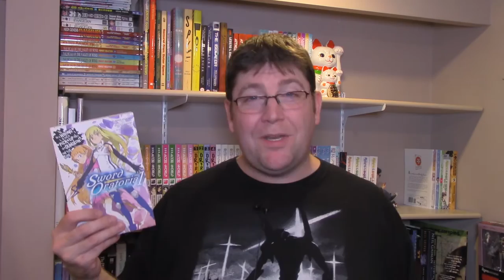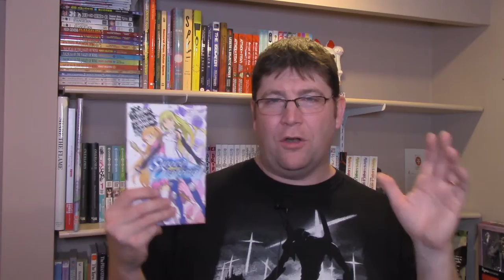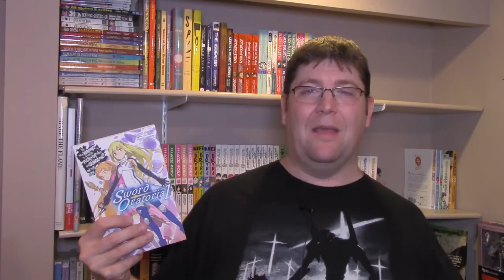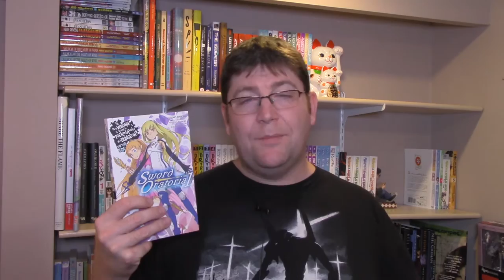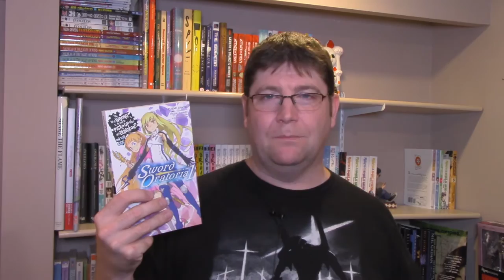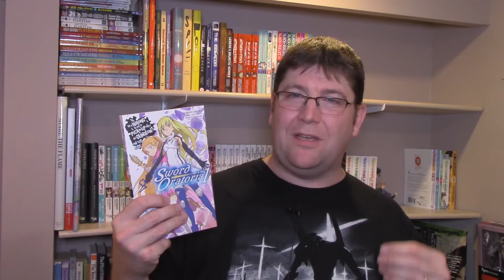Sword Oratoria Vol.1 Is it Wrong to Try to Pick-Up Girls in a Dungeon On the Side Light Novel Review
Light novel review of Is it Wrong to Try to Pick-Up Girls in a Dungeon (DanMachi) On the Side Sword Oratoria Volume 1 by Fujino Omori

Light Novel Information
TITLE: Is it Wrong to Try to Pick-Up Girls in a Dungeon: On the Side Sword Oratoria Volume 1
AKA: Dungeon ni Deai wo Motomeru no wa Machigatteiru no Darou ka Gaiden Sword Oratoria, Danmachi Gaiden, ダンジョンに出会いを求めるのは間違っているだろうか外伝 ソード・オラトリア
RELEASE DATE (English): November 1, 2016

All the light novels featured in my reviews are of official English releases and were purchased with my own money.

Mailing Address:
L4N 5Z2